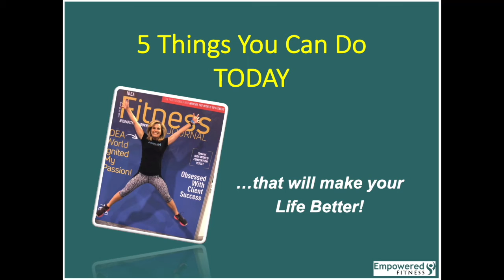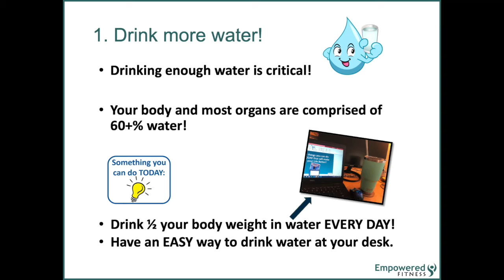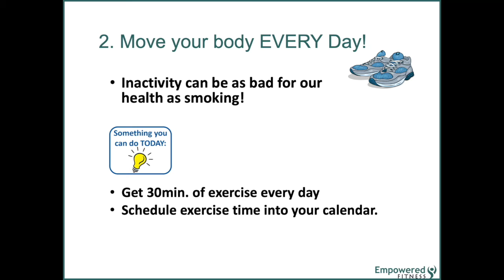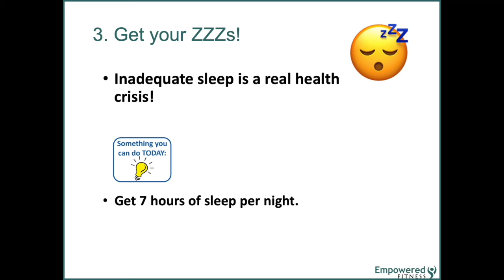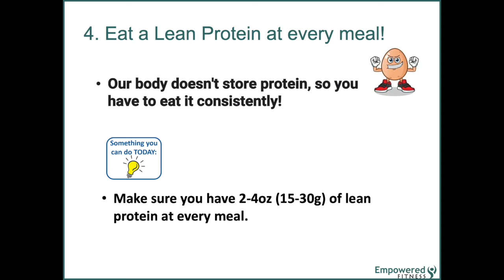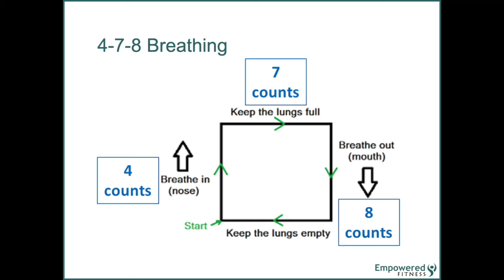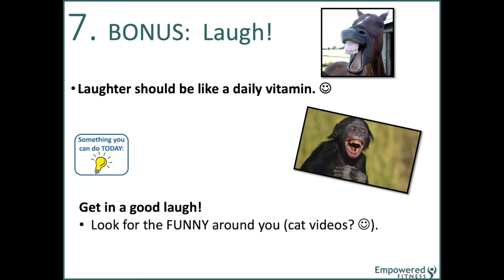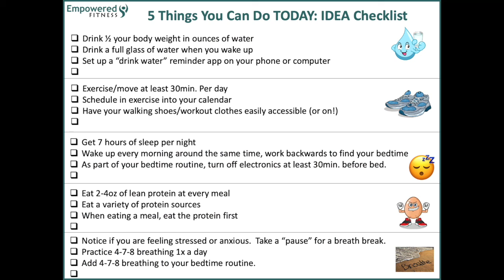5 Simple Things to Better Your Life Webinar by Diana Inglis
5 Simple Things You Can Do Today to Make Your Life Better! Webinar presented by Diana Inglis on March 9, 2021.